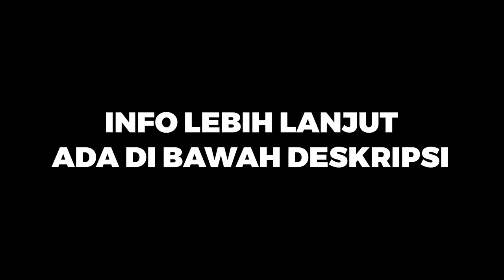Universitas Gunadarma?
Universitas Gunadarma, atau biasa disebut Gundar, adalah salah satu perguruan tinggi swasta di Indonesia. Kampus utamanya berada di Kota Depok, Jawa Barat.

Peringkat
Dilansir dari Webometrics, Universitas Gunadarma berhasil mentereng di urutan ke 27 sebagai salah satu perguruan tinggi terbaik di Indonesia mengalahkan beberapa PTN seperti Universitas Negeri Semarang, Universitas Jember dan Universitas Riau.

Rangking
Pada tahun 2021, Universitas Gunadarma berhasil menduduki posisi keempat universitas swasta terbaik di Indonesia menurut Webometrics.

Pemimpinan
Margianti, SE., MM selaku Rektor Universitas Gunadarma-Jakarta didampingi wakil dekan II Fakultas Teknik Industri (FTI) Universitas Gunadarma, Dr. Dwi Asih Haryanti, SE., MM. M.Ikom untuk penandatanganan MoA bertempat di Aula Fakultas Kedokteran yang turut dihadiri oleh Para Wakil Rektor, ketua dewan pertimbangan dan lain lain

Sejarah singkat
Universitas Gunadarma berdiri pada tanggal 7 Agustus 1981 bertepat di Jakarta dengan nama awal “Program Pendidikan Ilmu Komputer (PPIK)”. Konon pada tahun 1981 tepat nya bulan Agustus lahirlah 4 akademi komputer di Jakarta yaitu : Akademi Teknik Komputer (ATK) Akademi Komputer Gunadarma (AKG)

Jurusan yang ada di Universitas Gunadarma

1. Program Studi Sistem Informasi
Sarjana(S1)
- Sistem Informasi merupakan bidang keilmuan yang menggabungkan ilmu komputer dengan ekonomi dan administrasi bisnis. Pada jurusan ini, kamu akan belajar bagaimana mengidentifikasi kebutuhan dan proses bisnis perusahaan berdasarkan data perusahaan dan merancang sistem yang memenuhi kebutuhan perusahaan
 - MANFAATNYA -
Mahasiswa sistem informasi juga akan mempelajari bagaimana menganalisis, mengolah, dan memvisualisasikan data suatu perusahaan sehingga dapat dijadikan sebagai pertimbangan oleh manajemen bisnis dalam mengambil keputusan di suatu perusahaan

2. Program Studi Ekonomi Manajemen Sarjana(S1)
- Ilmu manajemen merupakan ilmu yang mempelajari cara merencanakan, mengatur, dan mengelola perusahaan atau organisasi untuk mencapai tujuan yang diinginkan. Selama menempuh program studi manajemen, mahasiswa bakal dituntut untuk memahami cara penggunaan sumber daya secara efektif untuk mencapai target sasaran
 - MANFAATNYA -
Lulusan manajemen dibutuhkan untuk dapat mengelola suatu organisasi dengan pemahaman tentang hukum ketenagakerjaan serta dapat berkomunikasi secara aktif. kuliah dalam dunia kerja sehingga menghasilkan pekerjaan yang lebih optimal atau maksimal

3. Program Studi Teknik Industri Sarjana(S1)
- Teknik Industri adalah bidang ilmu yang mempelajari bagaimana mengoptimalisasi kegiatan manusia seperti; produksi, pengelolaan dan ekonomi. Lulusan Teknik Industri nantinya bertanggungjawab atas optimalisasi praktis dari sistem produksi pabrik, proposal strategi, serta desain optimal manajemen perusahaan.
 - MANFAATNYA -
Tujuan utama pengajaran teknik industri pada intinya adalah untuk melakukan optimalisasi dan efisiensi industri, entah dari sisi produksi, pengembangan, sumber daya manusia, atau ekonomi. Inilah mengapa jurusan ini memiliki cakupan materi yang lebih luas daripada jurusan teknik lainnya

4. Program Studi Ilmu Psikilogi Sarjana(S1)
- Psikologi merupakan disiplin ilmu yang mempelajari mental, pikiran, dan perilaku manusia. Program studi ini juga meneliti alur pemikiran dan alasan di balik perilaku dan tindakan manusia
 - MANFAATNYA -
A. Mengetahui Emosi Pada Manusia.
B. Mengetahui Makna Sesungguhnya.
C. Terus Mendapat Ilmu Baru.
D. Bekerja Dengan Lingkungan Apapun.
E. Problem Solving yang Baik.
F. Pembentukan Kepribadian.
G. Menghibur Diri.

5. Program Studi Teknik Sipil
- Teknik Sipil merupakan ilmu terapan yang mencakup teknologi merancang, membangun, dan memelihara serta memperbaiki bangunan.
 - MANFAATNYA -
A. Rekayasa Bangunan. Kamu bisa membuat rekayasa bangunan impianmu atau seperti yang Kamu inginkan.
B. Peluang Kerja.
C. Pengembangan Pembangunan Negara.
D. Jiwa Wirausaha.
E. Kemampuan Problem Solve.
F. Kemampuan Rekayasa.

6. Program Studi Ilmu Akuntansi
- Jurusan Akuntansi adalah bidang studi yang mempelajari materi terkait metode pencatatan dan penyusunan laporan keuangan yang berguna membantu pemangku kepentingan dalam proses pengambilan keputusan
 - MANFAATNYA -
A. Jurusan Paling Tepat Bagi Pecinta Matematika.
B. Memiliki Beberapa Cabang Ilmu Akuntansi.
C. Memiliki Esensi Tinggi.
D. Pilihan Karir Yang Cerah. ...
E. Mengajarkan Sikap Tanggung Jawab.
F. Mampu Membuat Pribadi Lebih Teratur, Rapi Dan Disiplin.

Farmasi Gunadarma
Jurusan Farmasi di Universitas Gunadarma bisa menjadi opsi yang sangat bagus! Di kampus yang kerap kali diakronimkan dengan sebutan UG ini termasuk ke dalam 10 perguruan tinggi swasta terbaik di Indonesia versi Webometrics pada tahun 2021

ALAMAT UNIVERSITAS GUNADARMA
QX2C+F7P Universitas Gunadarma Kampus J1, Jl. KH. Noer Ali, RT.005/RW.006A, Jakasampurna, Kec. Bekasi Bar., Kota Bks, Jawa Barat 17145